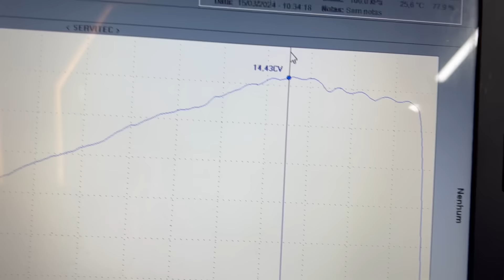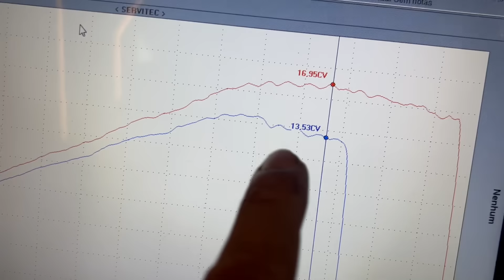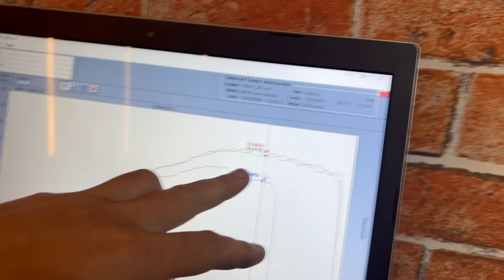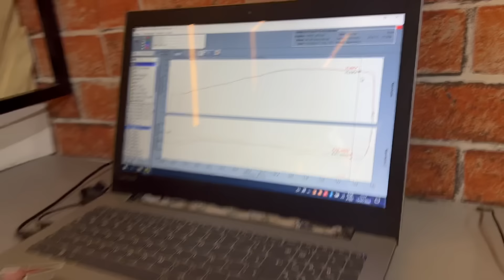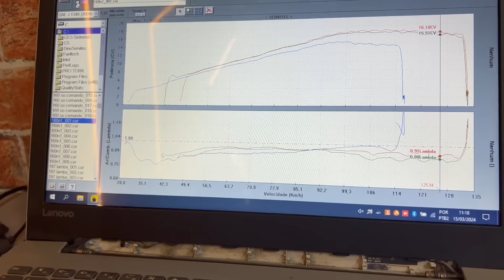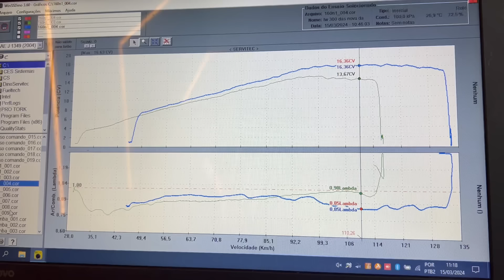150 ATROPELAVA ESTA 160 ATÉ QUE ...